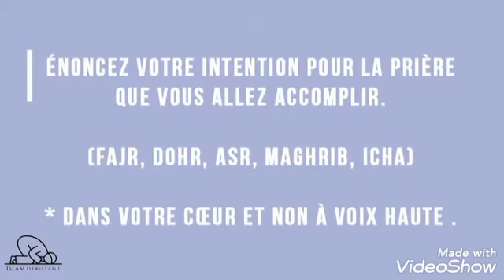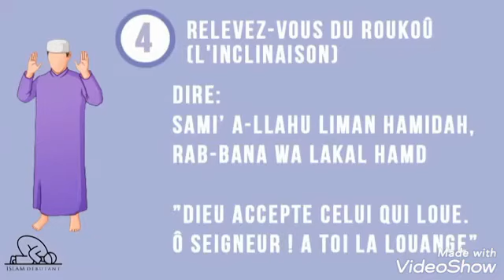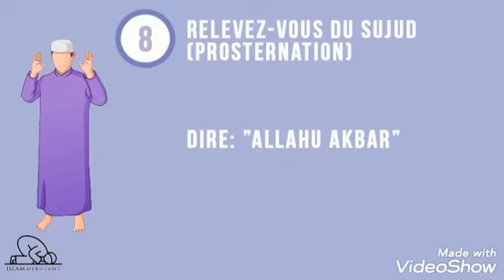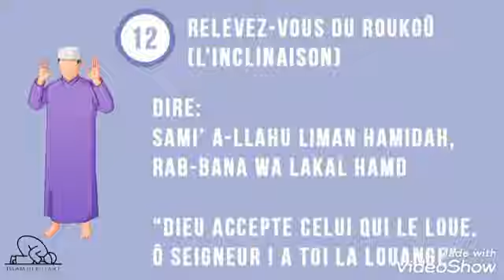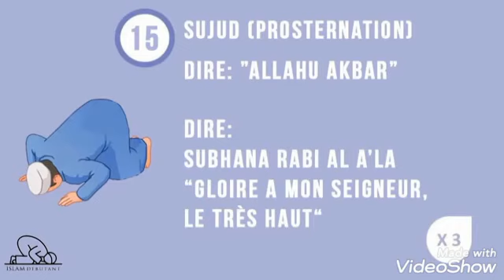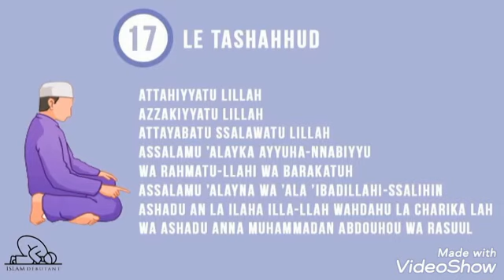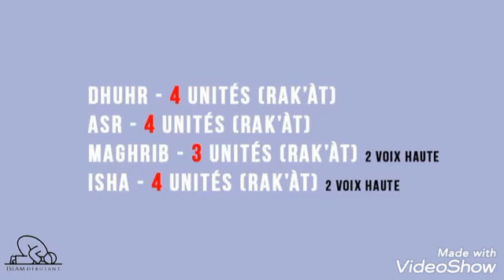Comment faire la Prière A Salât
El HamdouLilah, nous voilà enfin arrivé à l'aspect Pratique !
Comment doit on prier ? gestes, paroles...
De nouveau Pas de panique, voici une courte vidéo qui explique les différentes étapes de la Salât.
Je vous invite également à (re) visionner la vidéo "la prière de A à Z"
Puisse ALLAH azwajel nous faciliter l'apprentissage 🤲

Sheytane étant contrarié, il viendra nous déranger mais
NE BAISSONS PAS LES Bras ! !!
maudit soit il, n'a AUCUN pouvoir si ce n'est la "suggestion" donc
demandons à ALLAH exalté soit-IL, de nous guider, nous faciliter l'apprentissage et nous renforcer contre les waswas d'Iblis🤲 Ameen.

N'est ce pas agréable de (re) devenir un musulman à part entière ?
 qui avant de pratiquer le 4e pilier, pratique enfin le second 🤗

 N'est ce pas agréable d'avoir le cœur apaisé une fois que l'on sait ? ☺️
Et de devenir un vrai modèle COHÉRENT et crédible pour nos enfants💝

PARTAGEONS CES VIDÉOS POUR INCH'ALLAH voir ceux que nous  Aimons entrer pleinement dans la religion et/ou pourquoi pas,
être la cause d'une guidance pour un inconnu🤲

PARTAGEONS

 Alors, prêt(e) et motivé(e) à  poursuivre notre  préparation pour inch'ALLAH,
un ramadan 2020 bénéfique ? 🏆

Puisse ALLÂH azawajel nous faciliter l'apprentissage & la bonne compréhension 🤲

et recevoir au moins un modeste rappel quotidien 🤳
qui bi idniLAH nous sera bénéfique 🥇
ET
On partage Laaaaaargement

ALLÂHuma Balighna Ramadhâne
Ameen🤲

Puisse ALLÂH tabarakALLAH récompenser grandement les personnes auteurs des supports que j'ai utilisé 🤲